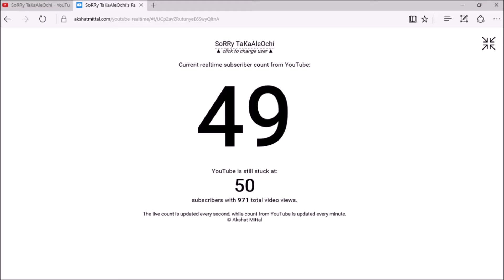50 SUBSCRIBERS ! THANKS ! AGAR.IO GAMEPLAY !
Goal:100
SoRRy_VLS
SoRRy_WoRTeX
SoRRy_Dyoxus
If you want join us clan
You need
Step 1
Need lvl +45
Step 2
Know Tricks: Tricksplit,Popsplit,
Vanishsplit,Canonsplit
Step 3
Write on comment
Step 4
Write your Skype
Step 5
Use your nickname on Agar. io with TAG SoRRy